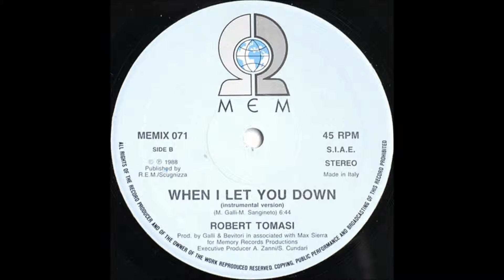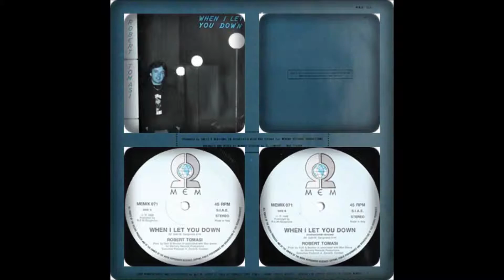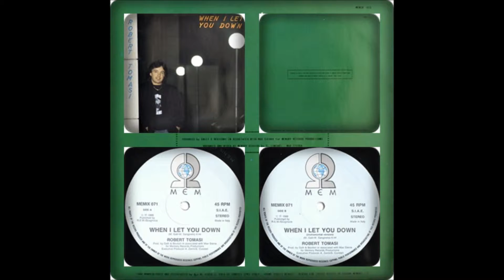ROBERT TOMASI - WHEN I LET YOU DOWN 1988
ROBERT TOMASI . WHEN I LET YOU DOWN
SELLO : MEMORY RECORDS
FORMATO : VINILO 12", 45 RPM
PRODUCE : GUERRINO GALLI, PIERO BEVITORI
PRODUCC EJEC : ALESSANDRO ZANNI, STEFANO CUNDARI
PAIS : ITALIA
AÑO : 1988
GENERO : ELECTRONICO
ESTILO : ITALO DISCO